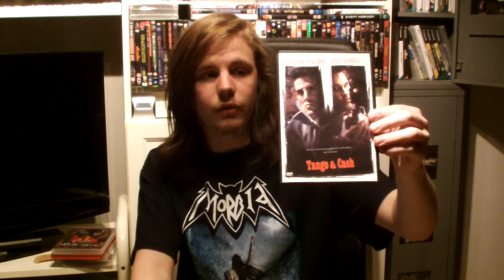Top 5 Of The Month: March 2016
Sadly I did not include the little intro this time because my editing program decided to fuck up, sorry for this. Hope you enjoy! :)